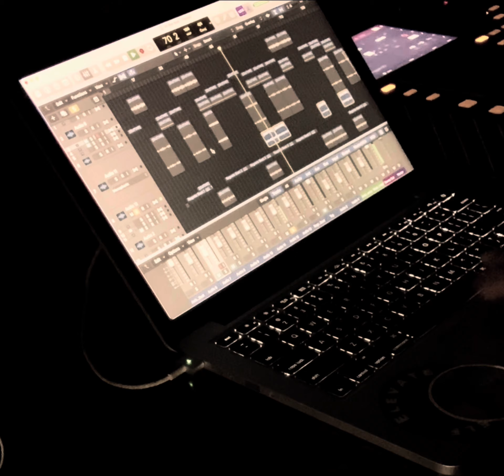February 7, 2024